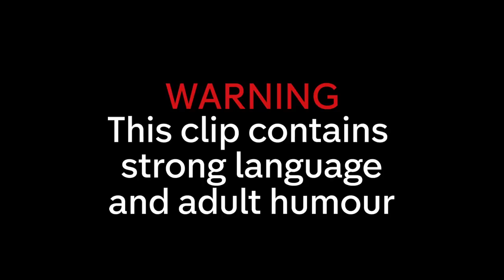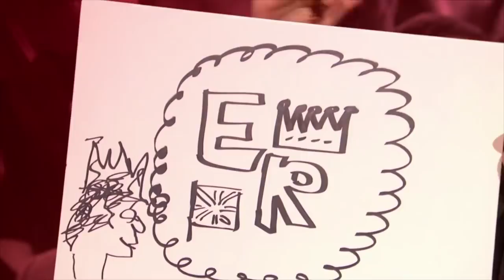Richard Ayoade and Noel Fielding Keep DERAILING the Show?! | Big Fat Quiz 2019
Jimmy Carr, Dara O'Briain, Maya Jama, Asim Chaudhry, Roisin Conaty, Richard Ayoade and Noel Fielding look back at what happened in 2019!